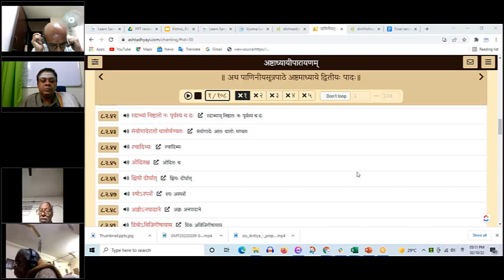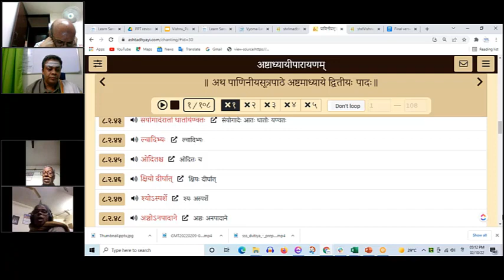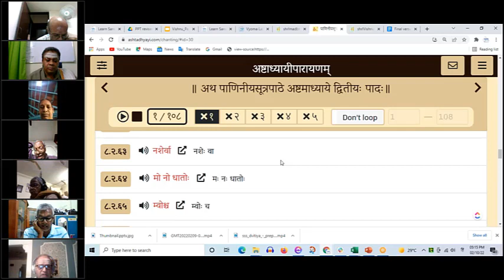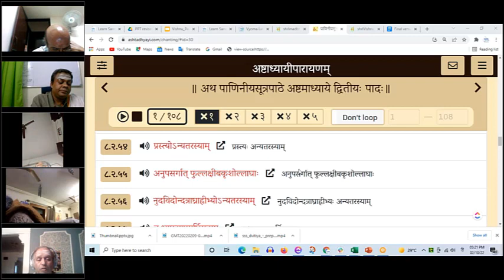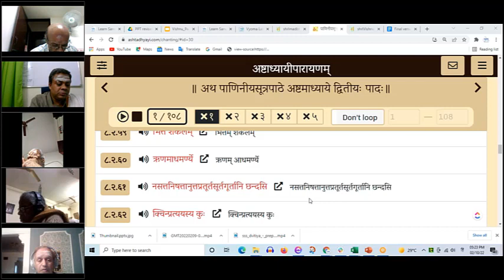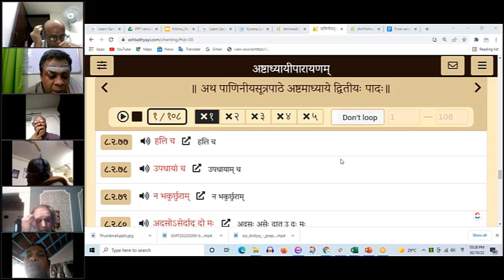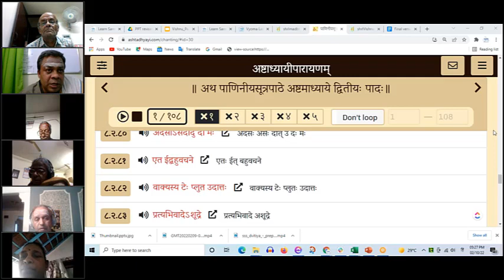Session 585(10 Feb 2022) – Learn to Chant Ashtadhyayi – 8-2-41 to 8-2-80